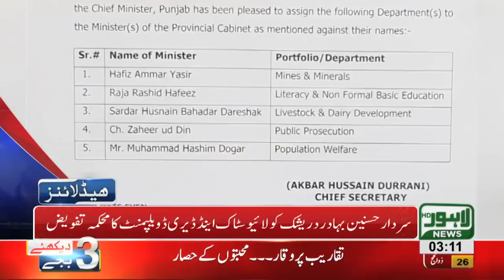03 AM Headlines Lahore News HD - 07 September 2018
Watch News transfers in Punjab, Petrol rates decrease, Imran Khan, by-elections, cabinet, Usman-Buzdar, Aleem Khan's statement, walled city authority, ISPR and much more!